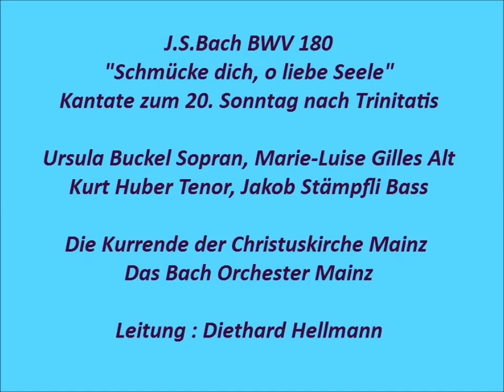Bach Kantate BWV 180 Schmücke dich, o liebe Seele, Diethard Hellmann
Bandaufnahme vom Radio, unter schlechten Empfangsverhältnissen,
aber hörenswert.
Ursula Buckel Sopran, Marie-Luise Gilles Alt,
Kurt Huber Tenor, Jakob Stämpfli Bass,
Kurrende der Christuskirche Mainz
Bach Orchester Mainz,
Leitung: Diethard Hellmann

1.Chor: Schmücke dich, o liebe Seele, (0:00)
2.Arie Tenor: Ermuntre dich, dein Heiland klopft, (6:40)
3.Rezitativ Sopran: Wie teuer sind des heilgen Mahles Gaben (13:18)
   und Choral mit Violoncello Solo: Ach, wie hungert mein Gemüte,
4.Rezitativ Alt: Mein Herz fühlt in sich Furcht und Freude, (17:04)
5.Arie Sopran: Lebens Sonne, Licht der Sinnen, (18:36)
6.Rezitativ Bass: Herr, lass an mir dein treues Lieben, (23:26)
7.Choral: Jesu, wahres Brot des Lebens, (24:36)